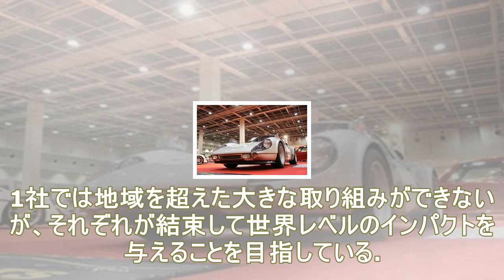【川崎大輔の流通大陸】グローバル流通が不可欠、これからの自動車リサイクル